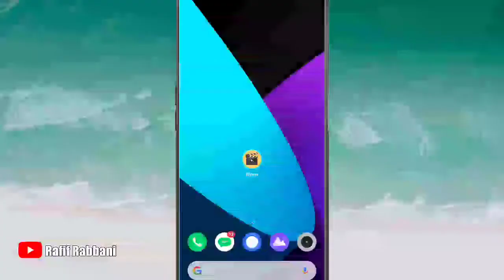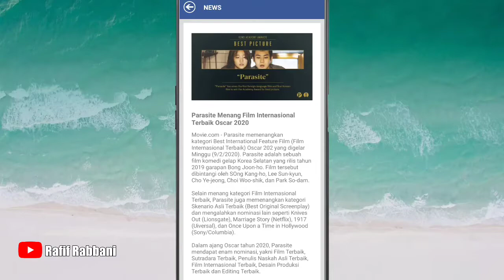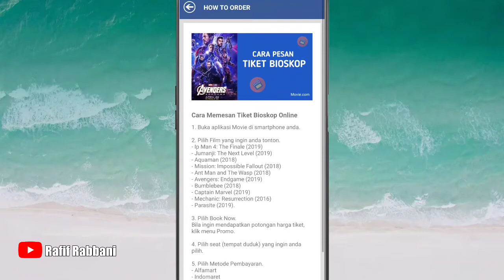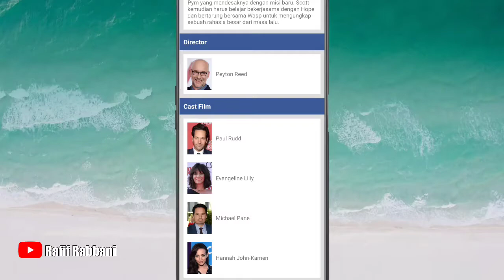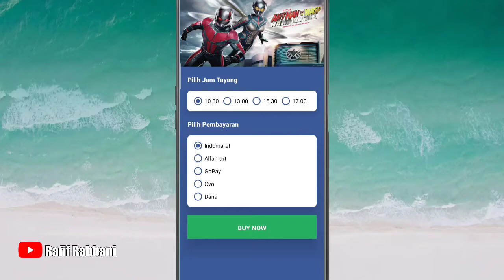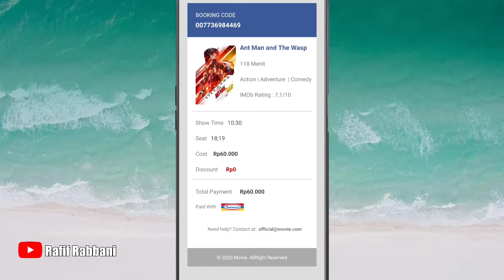Movie Ticket App in Android Studio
Movie Ticket App in Android Studio - aplikasi pemesanan tiket bioskop di android studio. dapat memilih tempat duduk yang diinginkan dan ada promo supaya harga tiket lebih murah.